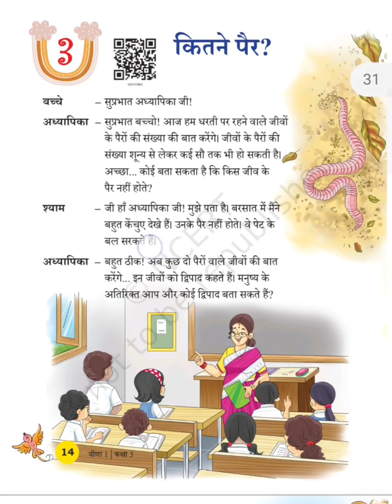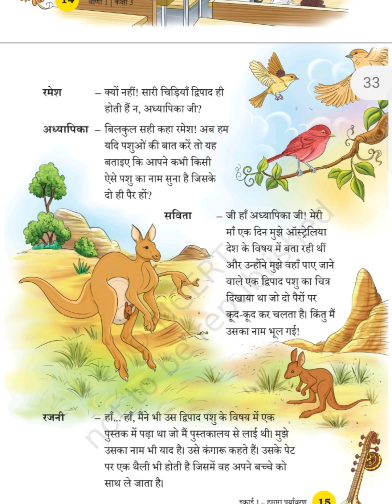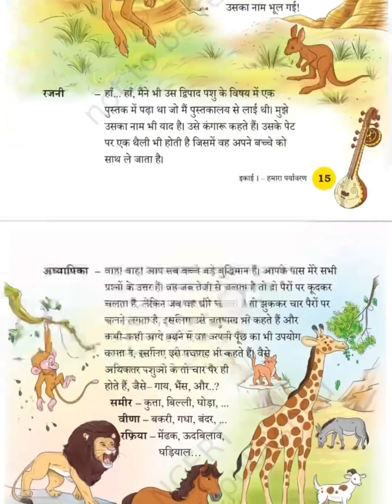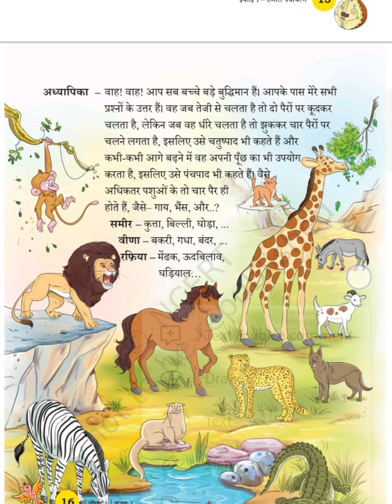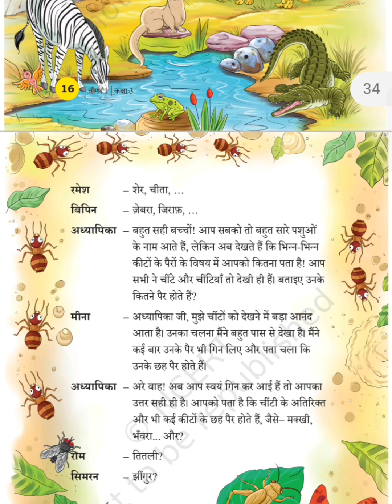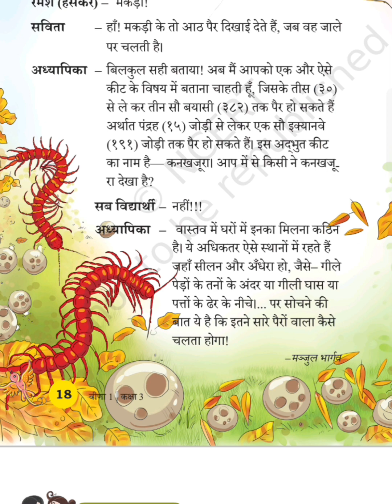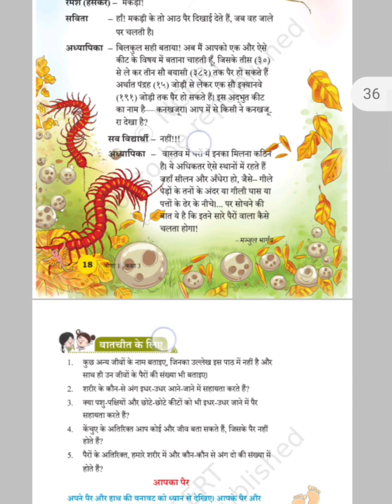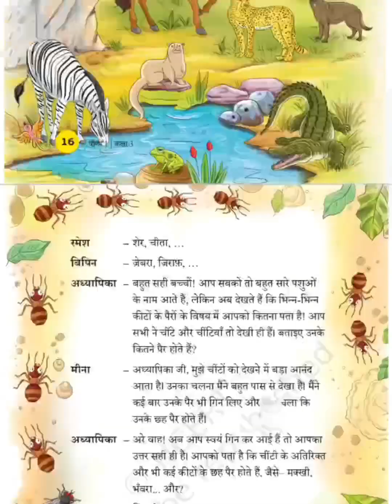पाठ 3 ncert Hindi Veena #2024 class3 kvs ncert newbook veena कितने पैर